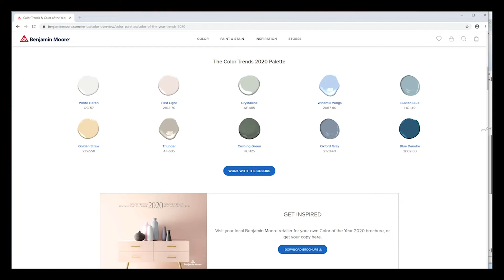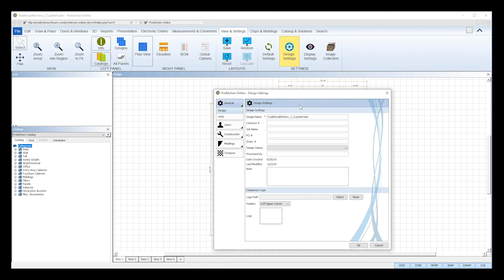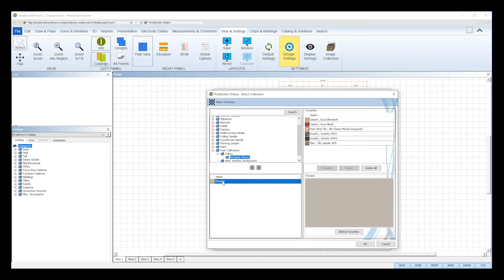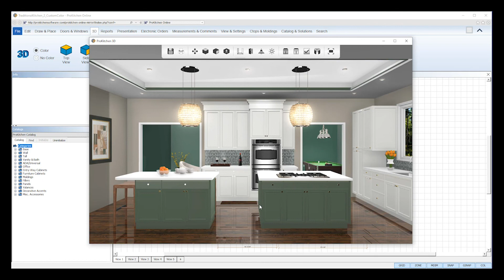Custom Colors Tutorial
Capture custom colors from any file or web browser directly in ProKitchen and apply it as paint for walls, cabinets, ceilings, user shapes and more.